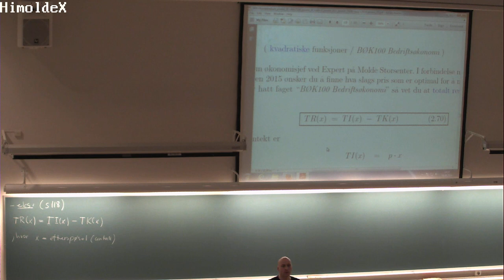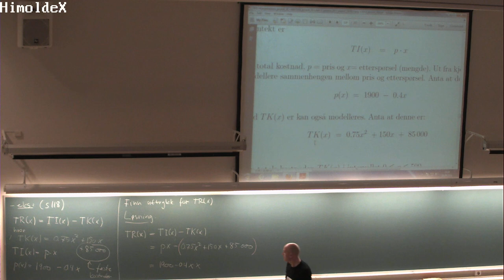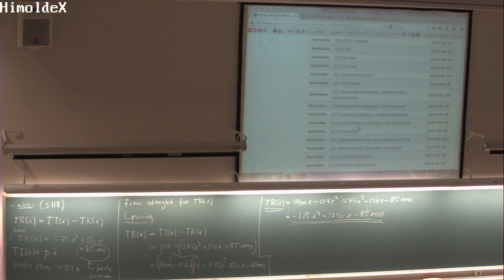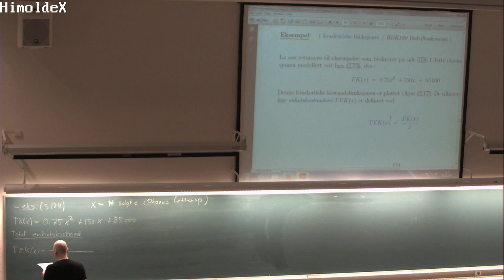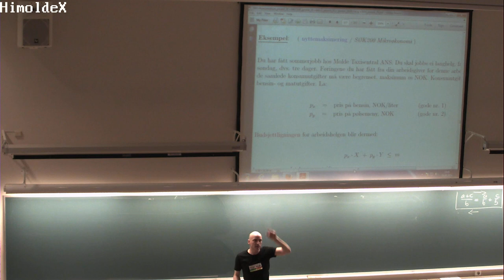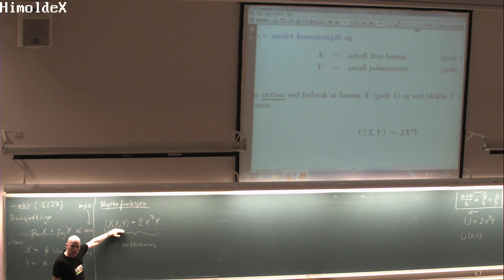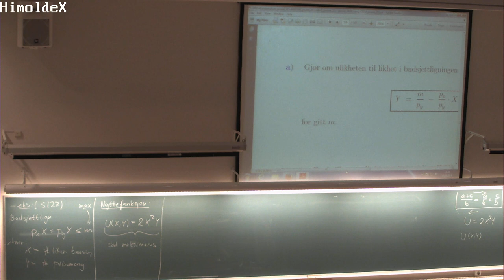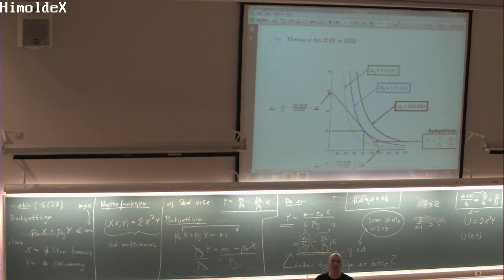01-F-19 Forelesning MAT100 (18. sept. 2014)